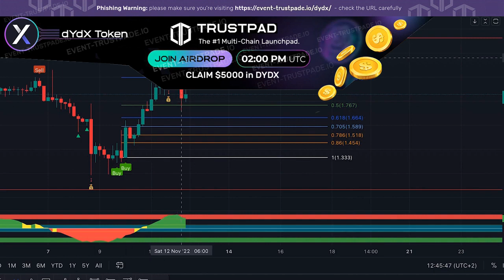The BEST Passive Income 2022 [ DYDX coin ] Airdrop 5000$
TODAY WE HAVE A SUPER AIRDROP, FROM THE COOLEST PROJECT "dYdX"

What Is dYdX?
DYDX (dYdX) is the governance token for the layer 2 protocol of the eponymous non-custodial decentralized cryptocurrency exchange. It serves to facilitate the operation of layer 2 and allows traders, liquidity providers and partners to contribute to the definition of the protocol's future as a community.

💎Explore $dYdX Token Utilities💎

💵 Trade dYdX with just 0.2% fee
💵 Gain dYdX in Farms & Launchpools
💵 Boost dYdX via Referral Program
💵 Earn via dYdX partners’ integrations
💵 Stake dYdX in Multi-Reward Pool

Earn, trade, hold & refer with dYdX !

Denial of responsibility:
Everything stated here is my opinion and not official investment advice - please do your own research before risking your money. Web3nity is not responsible for profits or losses associated with your cryptocurrency investments. Cryptocurrency investments carry a high degree of risk and should only be considered by people who can afford to lose their entire investment.